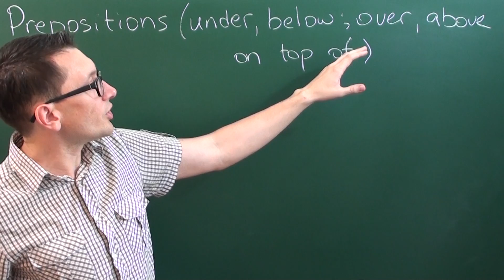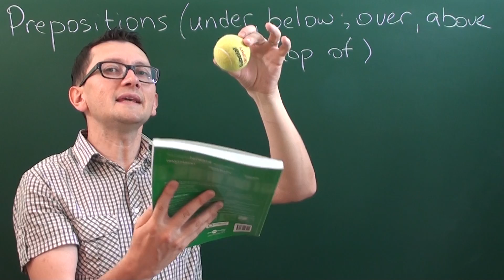Максим Ачкасов - Предлоги места "under", "below", "over", "above" и "on top of" в английском языке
Предлоги места:

Under - под
- The ball is under the book.
Below – внизу / ниже (большее расстояние между объектами)
- The ball is below the book.
Over – над / поверх
- The ball is over the book.
Above – свыше (большее расстояние между объектами)
- The ball is above the book.
On top of – поверх / сверху
- The ball is on top of the book.

1. Постоянная страница на сайте

3. Все видео, разбитые по темам Преподаватель - Максим Ачкасов